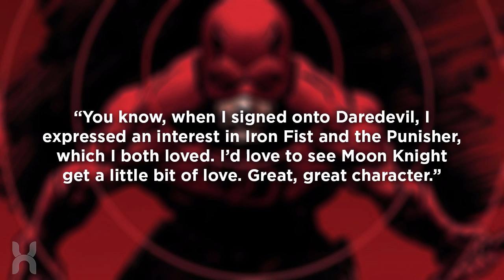Daredevil Showrunner Wants to Make Moon Knight Netflix Series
In a new interview with IGN, former Daredevil showrunner Steven S. DeKnight revealed he'd like to take a crack at Moon Knight for the Netflix Marvel universe.